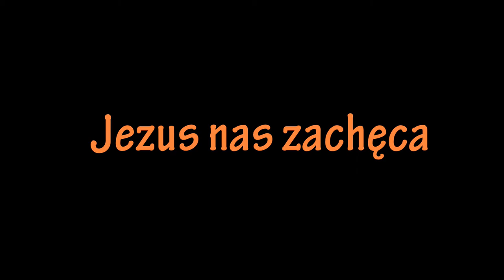Jezus w bydgoskiej kawiarni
Na filmie zobaczycie, że Jezus zachęca do publicznego przyznawania się do Niego. Ale Jezus nie tylko zachęca, ale również stawia ultimatum:

" Lecz kto się Mnie zaprze przed ludźmi, tego zaprę się i Ja przed moim Ojcem" Mt 10,33

To mocne słowo pokazuje nam, że nie możemy się "bawić" z Bogiem. Mówimy w domu o Jezusie? Modlimy się? Podśpiewujemy piosenki uwielbienia? Tak! - Nie możemy zaprzestawać zatem tego czynić w pracy, na spacerze itd.

Na filmie uchwyciliśmy fragment właśnie takiej modlitwy w miejscu publicznym - przy okazji polecamy pyszne śniadania w Piekarni na ul. Jatki w Bydgoszczy :)